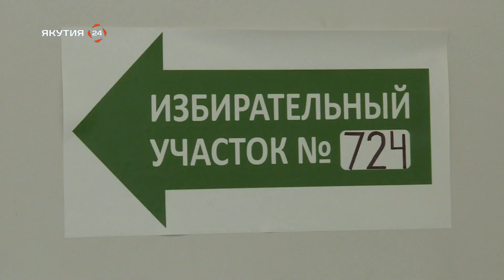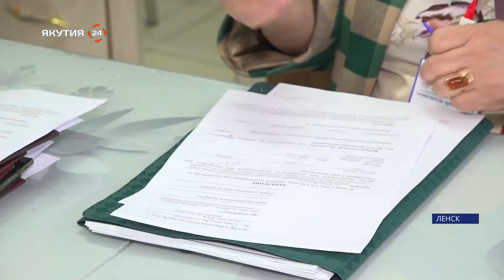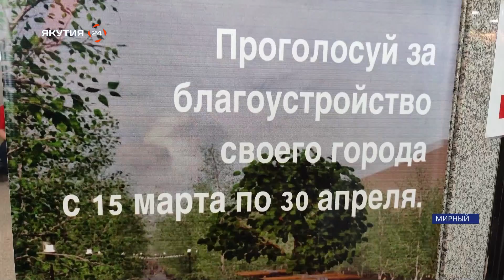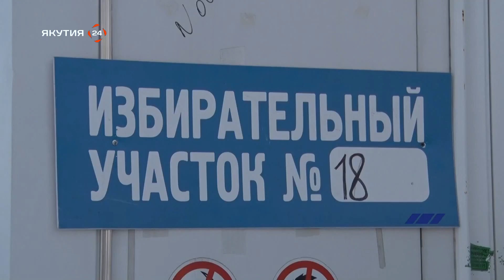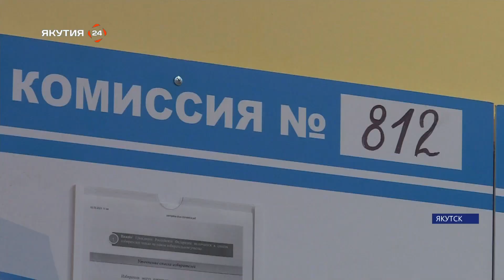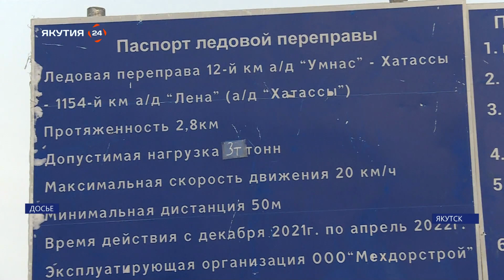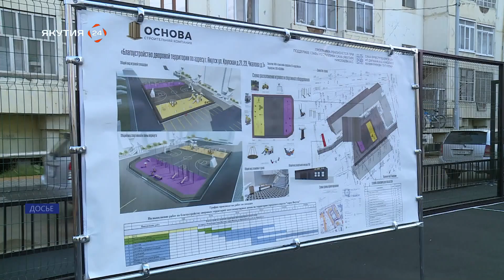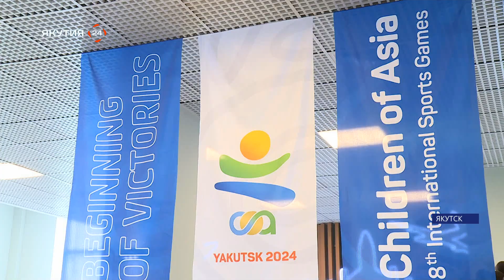Итоги недели. 16 марта 2024 года